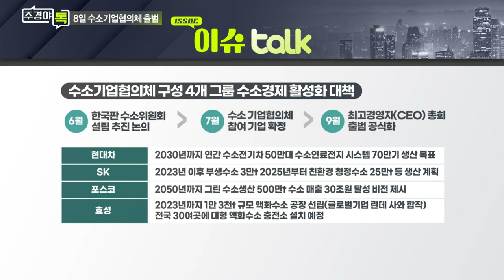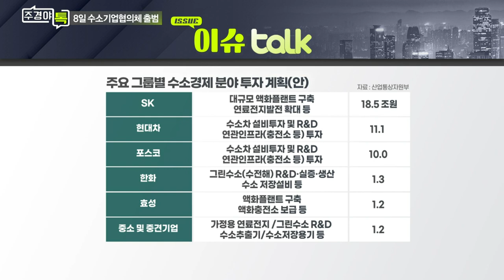10대 기업 '수소기업협의체' 출범_이슈 TALK_주경야톡 10회 (20210906)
# 10대 기업 '수소기업협의체' 출범
- 8일 수소 비즈니스 서밋(H2 Business Summit) 개최
- 현대차·SK·포스코 공동 의장, 수소기업협의체 출범
- 수소기업협의체 회원사 20여 곳으로 늘어
- '2021 수소 모빌리티+쇼'도 개최

Q. 수소협의체 기업별 투자 계획은?
- GS칼텍스·두산중공업·코오롱 등 수소 관련 투자 나서

Q. 수소 이벤트 앞두고 관련주 주가 들썩?
- 멤브레인 생산 상아프론테크 한 달 새 30%↑
- 코오롱인더스트리·두산퓨얼셀·에스퓨얼셀 상승
- 일진하이솔루스, 상장 후 30% 이상 상승
- 평화산업도 큰 폭 상승... 연료전지 스택 가스켓 공급